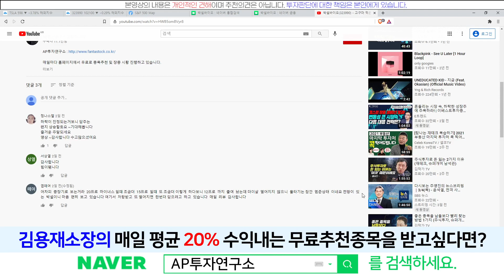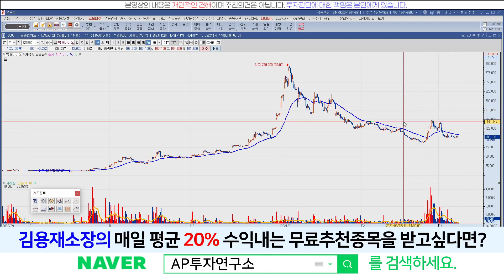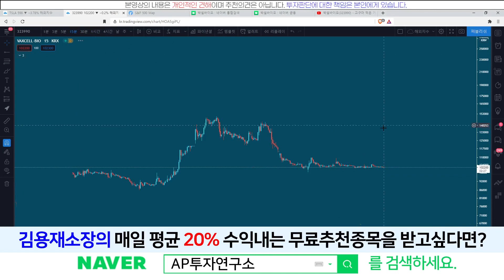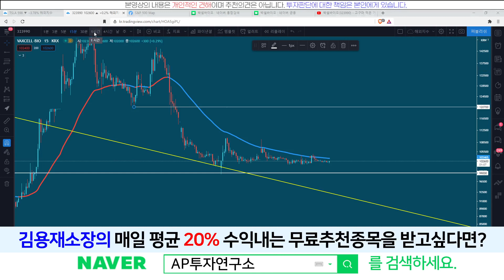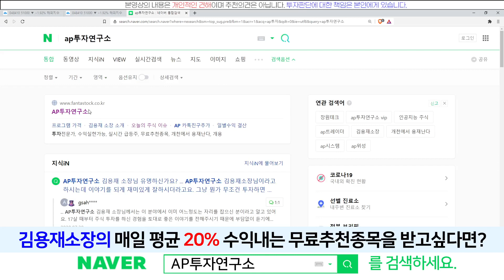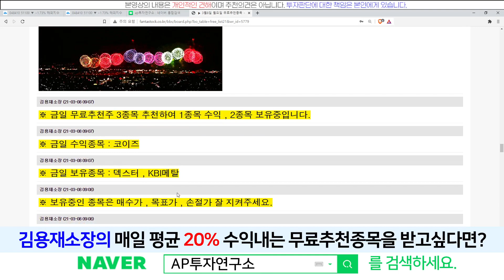박셀바이오(323990) - 살았니? 죽었니? 누워버린 주가! 시나리오에 따른 대응~